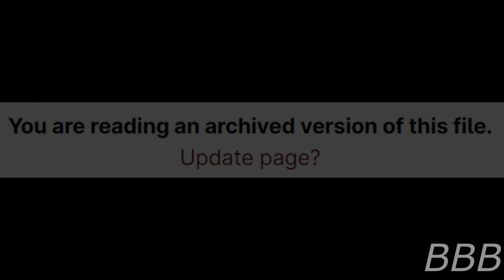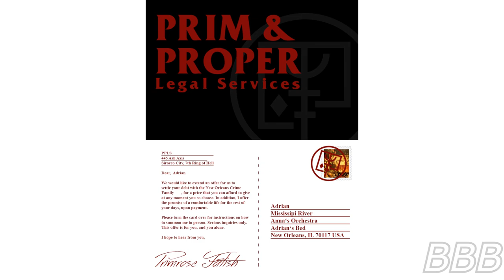SCP 7616 ARC The Ballad of Captain Adrian and Primrose Fatish Von Trevil Part 1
SCP-7616 is an 1800s steamboat casino/speakeasy called 'Anna’s Orchestra' owned and captained by Captain Adrian, a paralegal/familiar of Site-666 and Prim & Proper Legal Services, when they were a human and part of a crime family. This is part 1 of their final days as a human before becoming a paralegal/familiar.